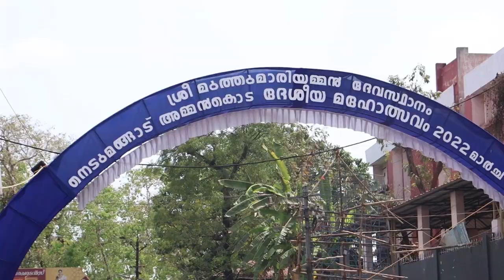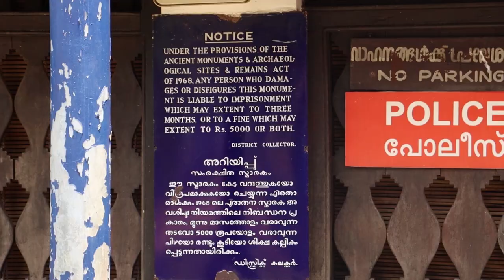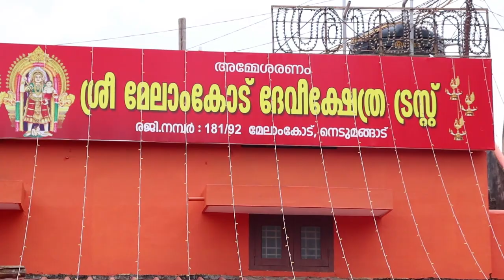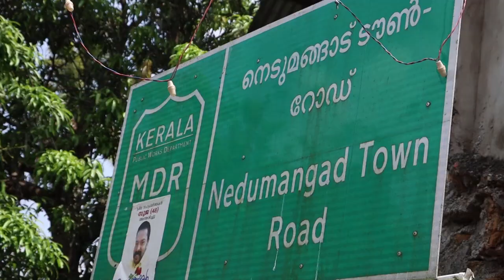nedumangad ottam|koikkal palace history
The ‘Ottam’ ritual of Nedumangad Ammankoda Mahotsavam, an annual of three major Devi temples in
Nedumangad with a history of more than 300 years.Ammankoda Mahotsavam is an annual festival of three major temples, Mutharamman Devi Temple, Melamkode DeviTemple and Muthumari Amman Devasthanam Temple. Tuesday was the penultimate day of the valedictory of the festival.It was also the most important day of the festival. Usually, massive processions are taken out from all three temples covering the entire Nedumangad town.The historic Koyikkal Palace has been maintained since 1979 by the Kerala State Department of Archaeology. Nedumangad Street struggle was one of the historical struggles of the national movement during Independence. The LLA LP School, which started as "Pallalu school", is the first school to be established here. The first library wass the Guruvayur Vidyalaya. Karimbikkavu Sree DharmaSastha Temple, Thirichittoor Siva-Vishnu Temple, Mannamkonam Sree Bhagavathy Temple, Indalayappan Temple, Ardhanarisheshwara Temple, Muthumariamman Temple, Melamcode Temple, Mutharamman Temple, Pathadavu, Pazhavadi Ganapati Temple, Paranthokha Bhagwati Temple, Nedumangad Town Muslim Jamaath Complex and the Christian Church are some of the oldest shrines in the region. Nedumangad's commercial history is connected with agriculture. Nedumangad Public Market is the largest market in the district of Thiruvananthapuram. It is the largest market for the hill stations and agricultural commodities. The Agrarian Sales Complex, by the Department of Agriculture, is set up with the help of the European Economic Community. Thiruvananthapuram - Chenkotta (State Highway 2) and Shorlakode – Nedumangad State Highway (SH 3) are the most important interstate routes passing through Nedumangad. The road that connects Ponmudi to Thiruvananthapuram City passes through Nedumangad. The distance from Nedumangad to the capital city is only 18 km. The first Folklore Museum and the Museum of Numismatics in Kerala was established at Nedumangad Koyikkal Palace on 27 March 1992. The Koyikkal Palace is located next to the municipal office. Liquid Propulsion Systems Centre (LPSC), a research and development centre functioning under Indian Space Research Organisation (ISRO), is located at Valiyamala near Nedumangad.

Nedumangad#Ammankoda#Temple#festival#KoyikkalPalace#Archaeology#Thiruvananthapuram#agricultural#Ponmudi#Museum